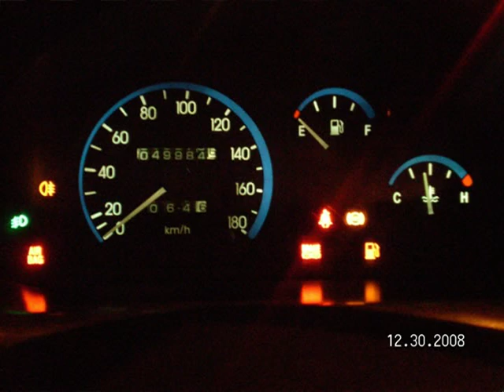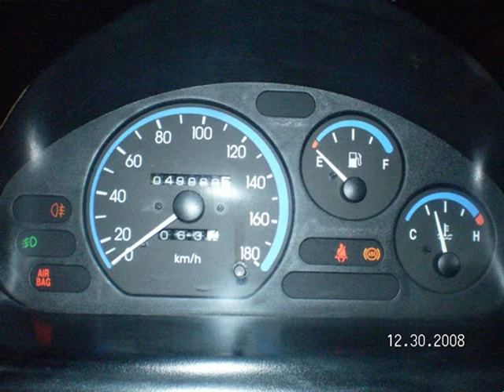DAEWOO MATIZ HISTORY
THIS IS A TRIBUTE TO DAEWOO MOTORS,  WHO MADE THE WORLD`S MOST ECONOMICAL VEHICLE WITH ALL LUXURY FEATURES. THIS CAR IS A SURE MASTERPIECE, EVEN @HIGH SPEEDS OFFERS WONDERFULL MILEAGE.